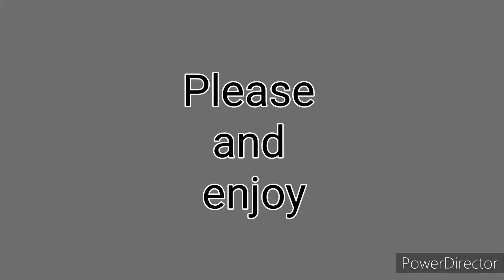The Loud House and Villainous crossover tribute